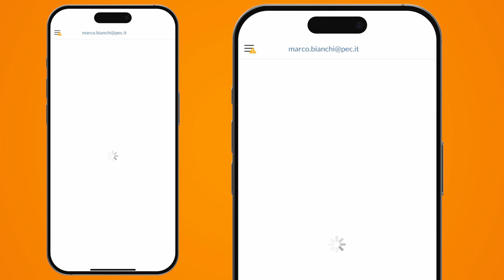Come attivare le notifiche sull’app Aruba PEC